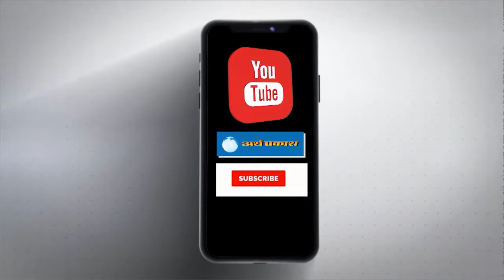जोशीमठ धंस| शहर के मकानों में दरारें आ रही हैं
जोशीमठ धंस रहा है। शहर के मकानों में दरारें आ रही हैं। लोगों के सामने उनका घर-संसार बचाने की चेतावनी है। यहां के लोगों का दर्द उस समय सामने आया जब उत्तराखंड के मुख्यमंत्री पुष्कर सिंह धामी जोशीमठ पहुंचे। लोग उनके सामने बिलखकर रोने लगे। महिलाओंने उन्हें घेर लिया। वे बोलीं- हमारी आंखों के सामने ही हमारी दुनिया उजड़ रही है, इसे बचा लीजिए। हमें अपने घरों में रहने में डर लग रहा है।

मुख्यमंत्री के सामने अपना दर्द बयां करने के लिए लोग इतने बेकाबू हो रहे थे कि सुरक्षाकर्मियों के लिए उन्हें संभालना भी मुश्किल हो रहा था।